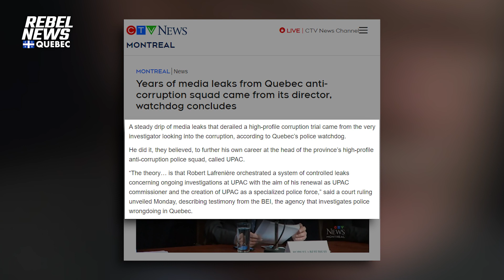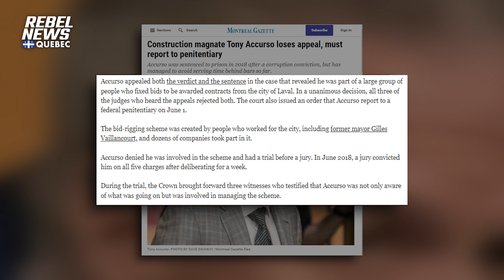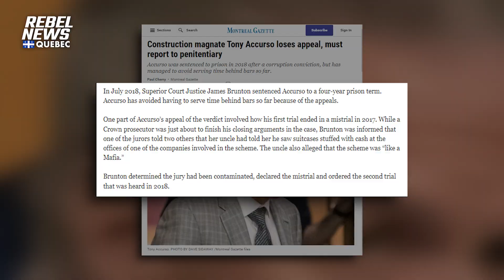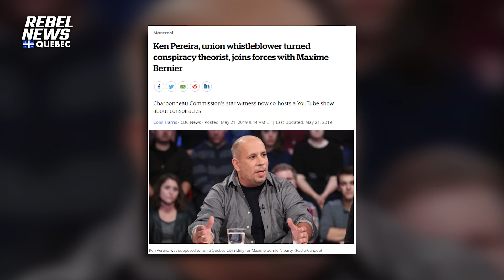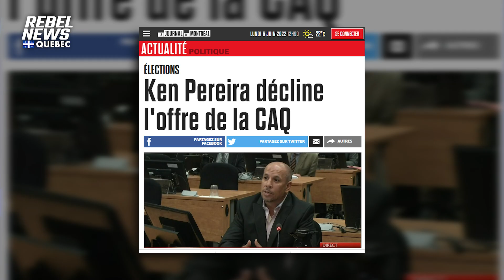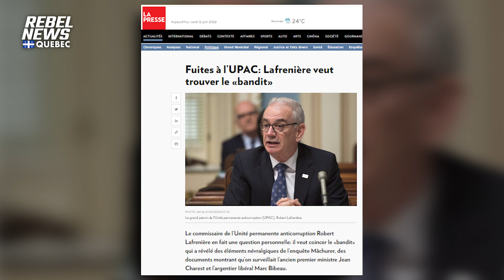PART ONE: Uncovering corruption in Quebec with union whistleblower Ken Pereira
Rebel News' Alexa Lavoie spoke with Ken Pereira, a former union executive turned whistleblower, to gain insight into the murky world of corruption in Quebec's construction industry.